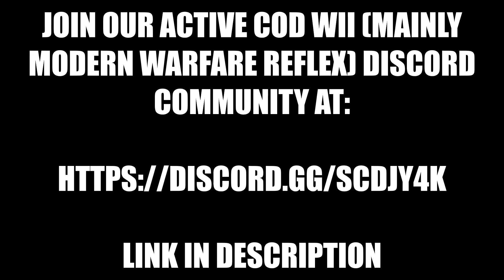CoD MWR Wii: Sniping - NICE Headshot at Bloc